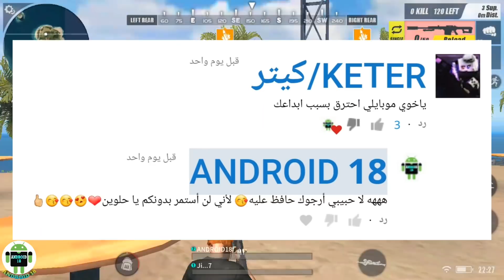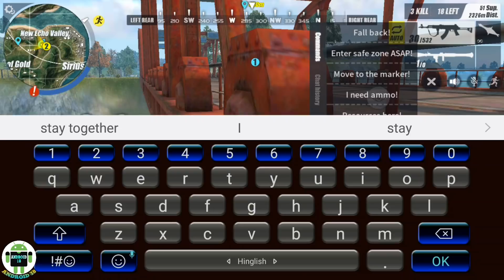مواقف مضحكة ومتعة آربجي RPG بالماب الجديد للعبة RULES OF SURVIVAL (الخريطة الجديدة) funny moment ROS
مواقف مضحكة ومتعة آربجي RPG بالماب الجديد للعبة RULES OF SURVIVAL (الخريطة الجديدة).

ROULES OF SURVIVAL, Terminator 2 3D battle Royale,
Funny moment rules of survival gameplay,

☞☞☞☞☞☞☛تقدم لكم☚☜☜☜☜☜☜

■لمن أراد إضافتي وإرسال دعوة للعب معي:
○إسمي في النسخة الصينية هو:
Fares18
على السيرفر الثالث 3.

○إسمي في النسخة الإنجليزية هو:
ANDROID18f
على السيرفر الأوروبي.

■روابط تحميل اللعبة للأندرويد والأيفون:
☆النسخة الصينية:
●رابط التحميل من الموقع:

☆النسخة الإنجليزية:
●رابط التحميل للأندرويد من play store:

☆روابط تحميل اللعبة مضغوطة:
●رابط تحميل تطبيق اللعبة apk:

Battleground mobile,ROS,RULES OF SURVIVAL,